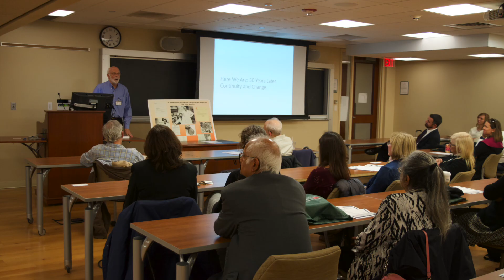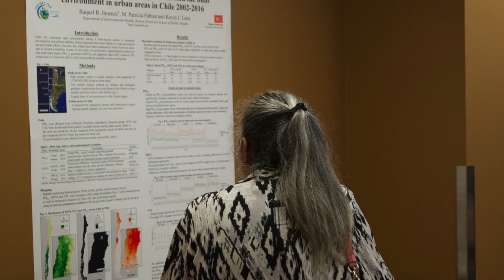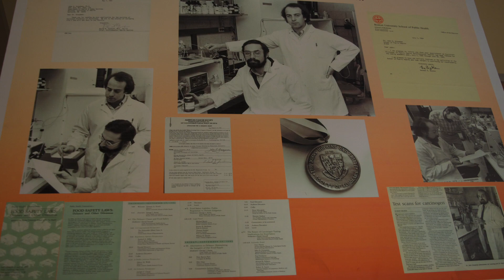30th Anniversary Slideshow